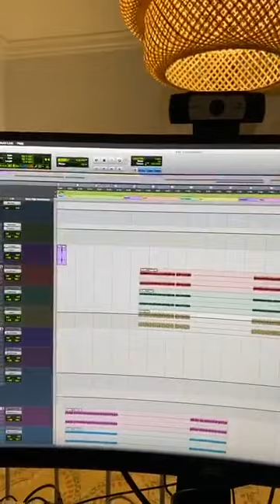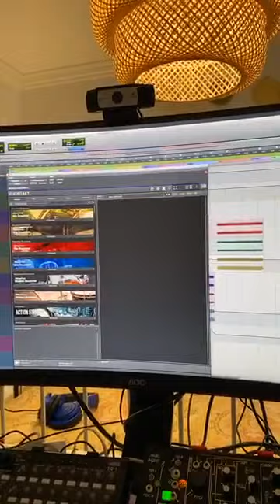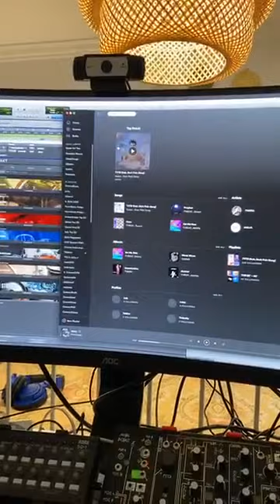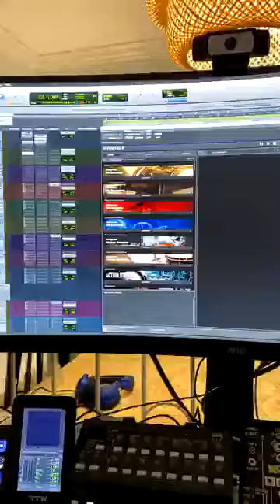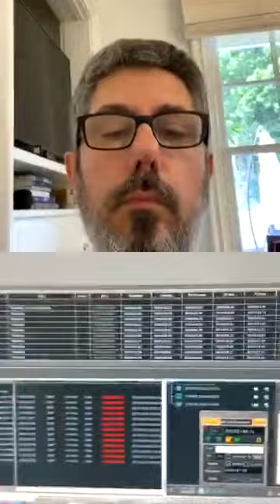Canova IG Live Apr 2nd 2020 / Guest: Antonio Baglio, Miami Mastering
Guest: Antonio Baglio, mastering engineer - Miami Mastering - Nautilus Mastering.